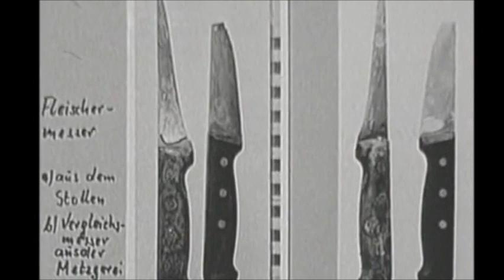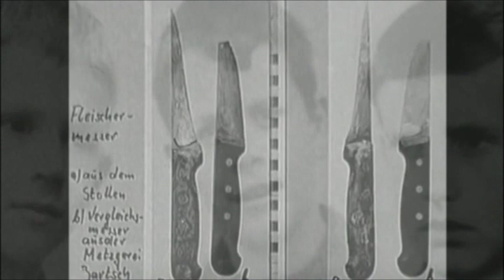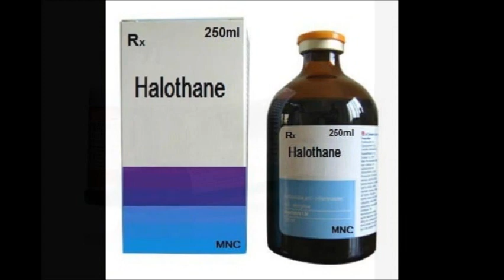Jurgen Bartsch, le tueur de la foire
Portrait de Jürgen Bartsch, tueur en série allemand né en 1946 à Essen dans la Rhénanie-Westphalie. Tueur pédophile, il a assassiné quatre jeunes garçons, près de Velbert à Langenberg sur une période s'étendant de 1962 à 1966.
    Il a été surnommé le "tueur de foire" ou "le tueur de carnaval"